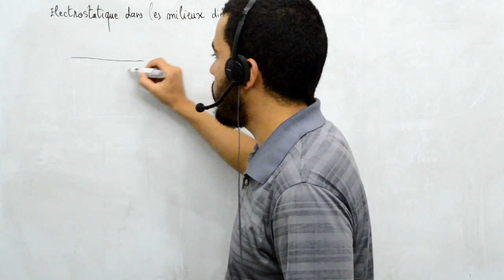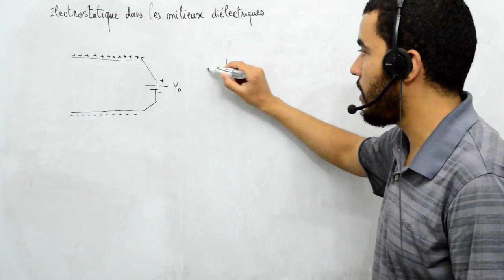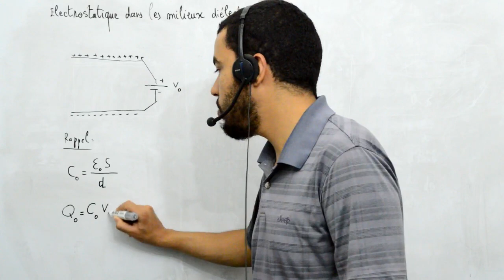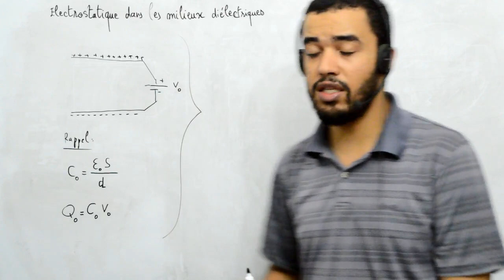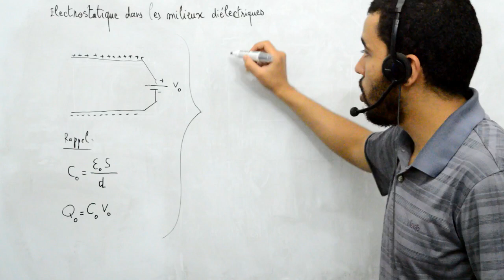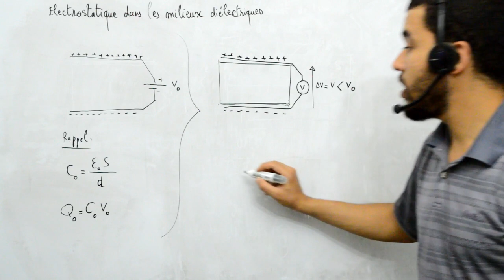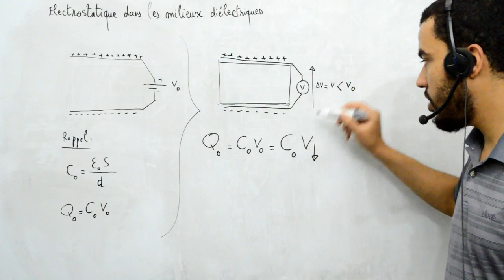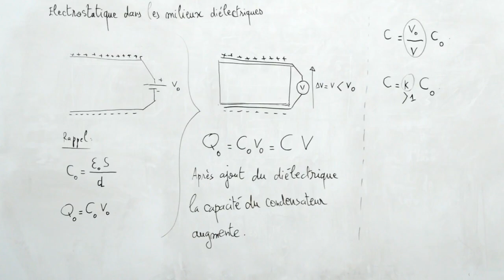Effet de l'ajout d'un diélectrique entre les armatures d'un condensateur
Cours : Electrostatique dans le milieux diélectrique
Présenté par : Mohamed